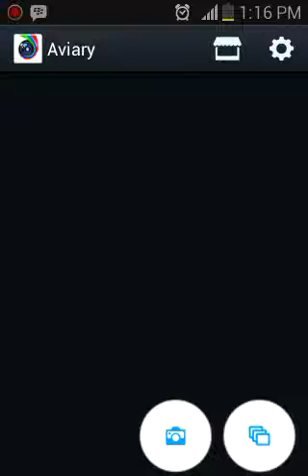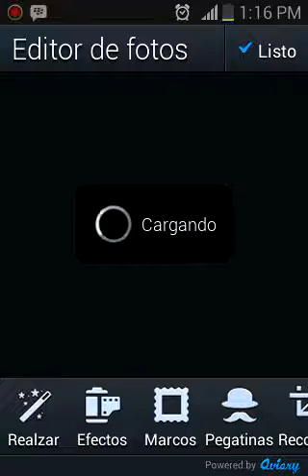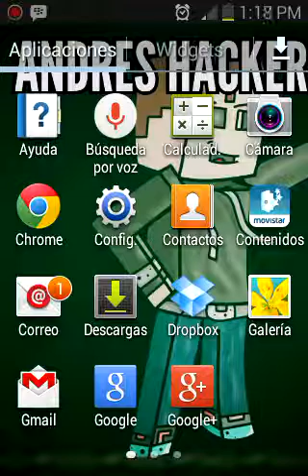les presento AVYRA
BUENO ESPERO QUE OS GUSTE EL VIDEO DE HOY QUE ES UNA APK DE EDITAR FOTOS MEME ECT ECT ESPERO QUE OS GUSTE